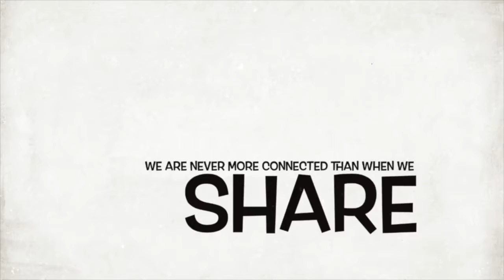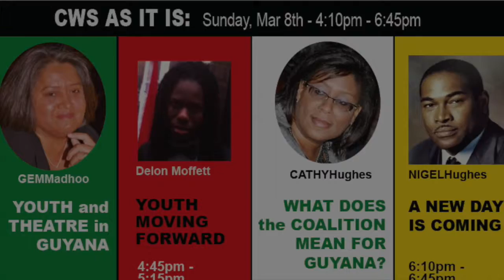Brian Smith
Change - From the Youth's perspective